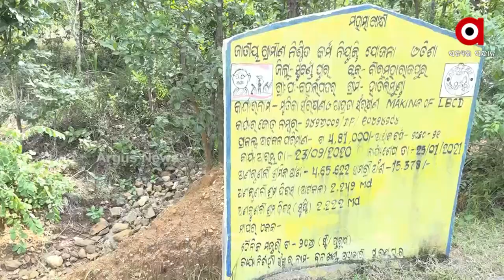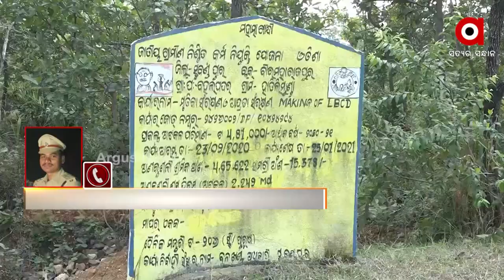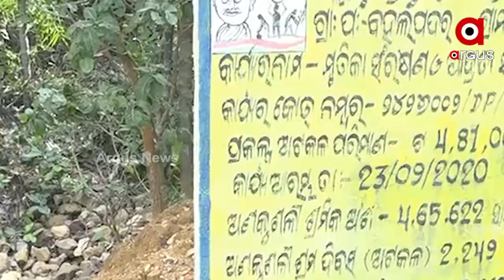ଲମ୍ବୁଛି ସୁବର୍ଣ୍ଣପୁର ବନବିଭାଗରେ ଦୁର୍ନୀତିର ଫର୍ଦ୍ଦ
ସୁବର୍ଣ୍ଣପୁର ବନ ବିଭାଗ ବୁଡି ରହିଛି ଦୁର୍ନୀତିରେ । ଖଜୁରି ଗଛର କି ଗୁଣ ଗାଇବି ଭଳି ବନ ବିଭାଗର ଦୁର୍ନୀତି ମଧ୍ୟ ତଳୁ ଉପରକୁ ଲମ୍ବିଛି । ତଳିଆ କର୍ମଚାରୀଙ୍କଠାରୁ ଆରମ୍ଭ କରି ବଡ ବାବୁ ପର୍ଯ୍ୟନ୍ତ ସମସ୍ତେ ଲିପ୍ତ ଅଛନ୍ତି ଦୁର୍ନୀତିରେ । ବିନା କାମରେ ଲକ୍ଷ ଲକ୍ଷ ଟଙ୍କା ହଡପ କରୁଥିବା ତଥ୍ୟରୁ ଜଣାପଡିଛି ।